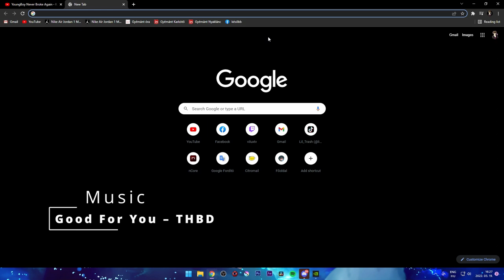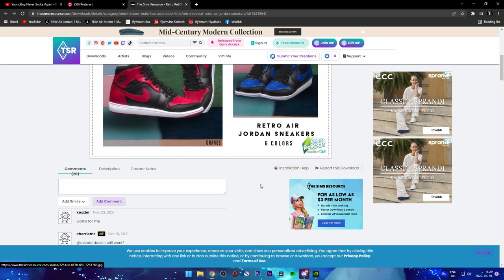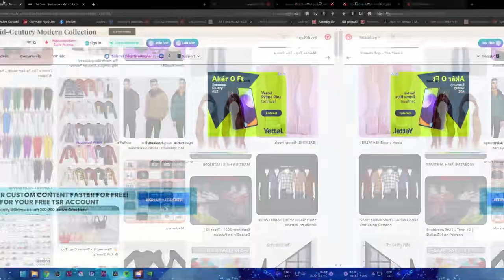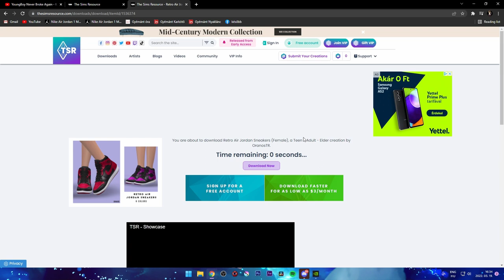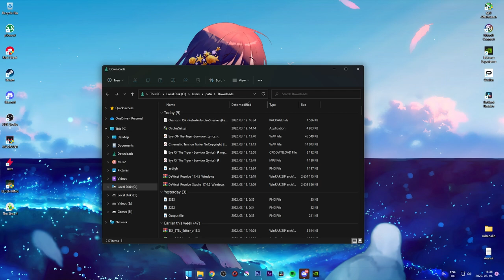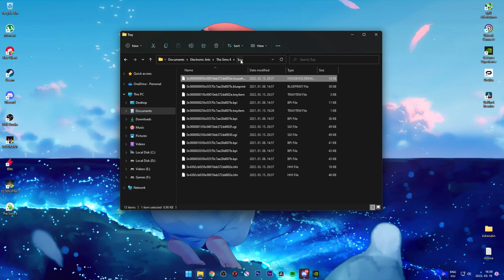Sims 4 Modok / Ruhák Letöltése - Telepítése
🔥Gép Config🔥

►Videókártya: RX 5600 XT
►Monitor 1920 x 1080 60 Hz [FULL HD]
►Monitor 1360 x 768 60 Hz [HD]
►Videó felvevő: OBS
►Egér: Asus rog gladius origin 2
►Billentyűzet: RedDragon
►Mikrofon: Tracer Studio PRO
►Egérpad: GMB Gaming
►Füles: Spirit Of Gamer ELITE-H70
►Gamepad: Scorpion MARVO GT-016
►Kormány: Spirit Of Gamer Race Wheel PRO
►VR: Oculus Rift CV1
👍 Valamint ha tetszik a videóm kérlek dobj egy like-ot, neked csak 1 kattintás nekem viszont sokat jelent!